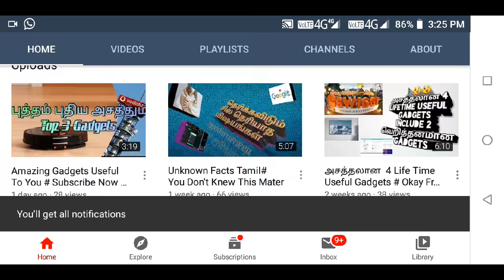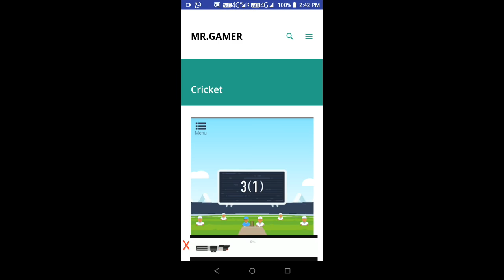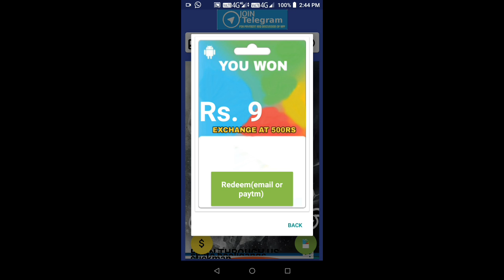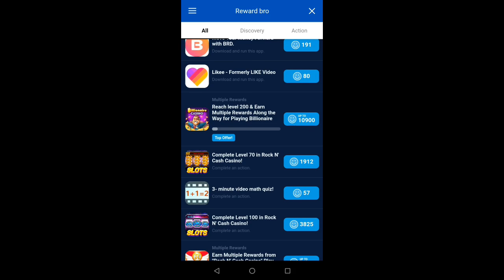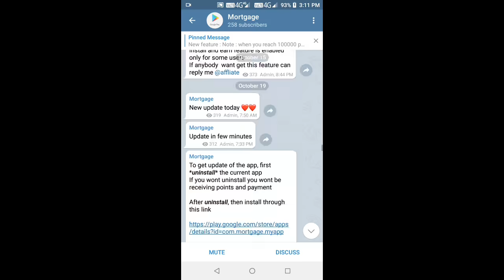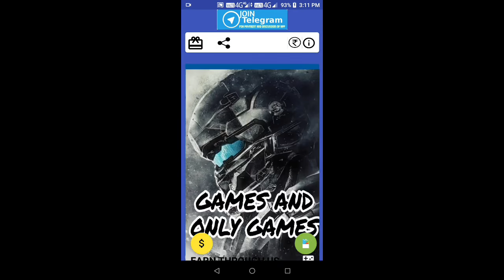Earn google gift cards by playing games in tamil || Min Withdraw RS 500/-|| vwatch tamil 2020